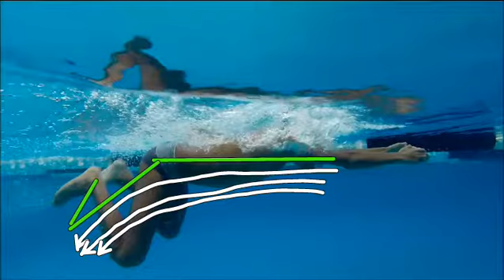Gui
Julho 2019